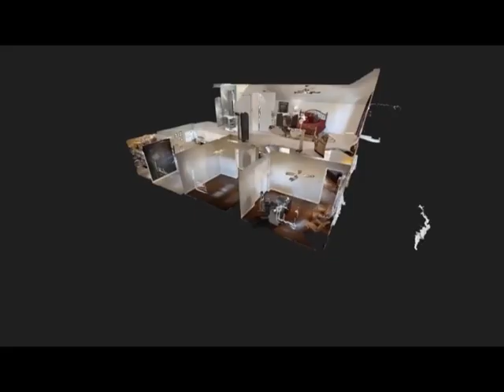Immersive Media in Home Sales Marketing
The use of immersive media in real estate marketing can lead to a 9% higher sales price and a 31% faster sale.

Only 8% of homes listed for sale use this cutting edge technology.
However, it's one of many investments that we make for ALL of our selling clients.

We've created a comprehensive plan that includes a suite of high-tech and high-touch marketing solutions at no cost to you.

If you're considering selling your home, you owe it to yourself to check this out!